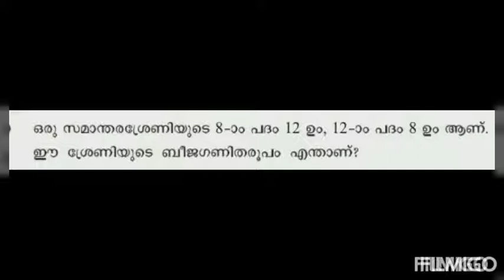SCERT MATHS CLASS 10 ARITHMETIC SEQUENCES page 24_question 1